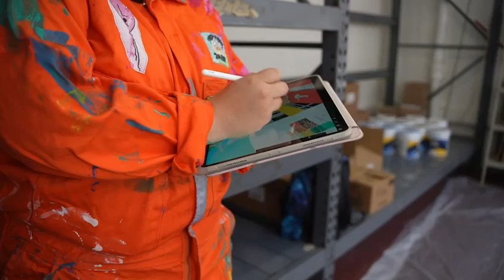INM transforma estaciones migratorias en espacios abiertos, seguros y amigables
Después de la tragedia de Ciudad Juárez, y con la finalidad de contar con en espacios abiertos, seguros y amigables para alojar a personas migrantes en contexto de movilidad irregular, el Instituto Nacional de Migración (INM), dio inicio este jueves a la transformación de las “Estaciones Migratorias”.